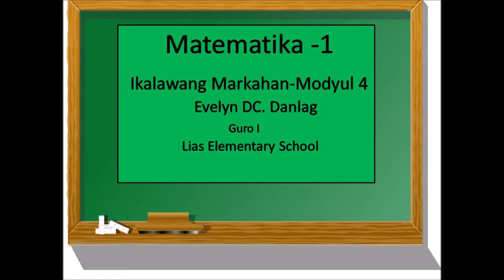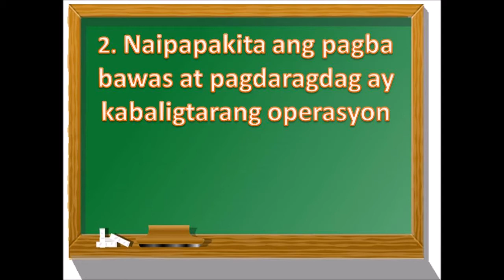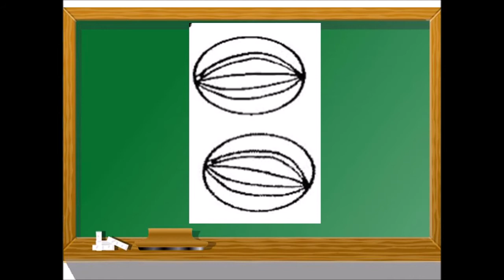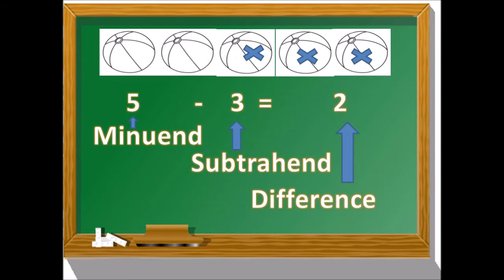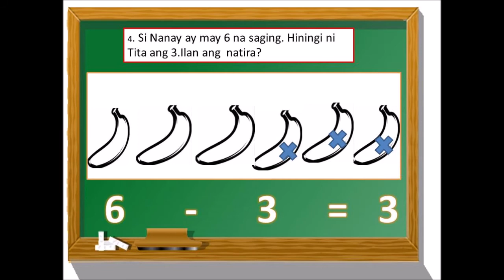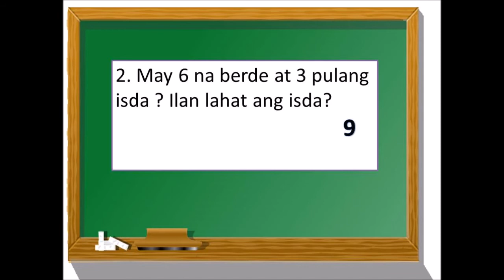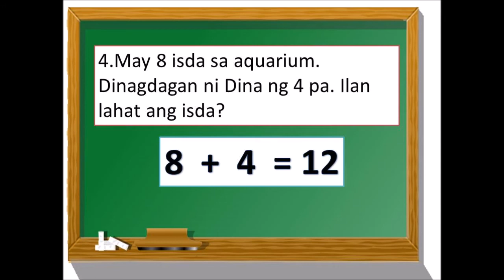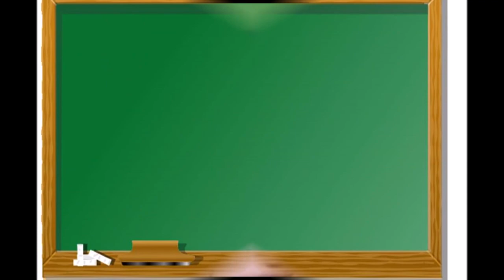Matematika 1 Ikalawang Markahanfinal